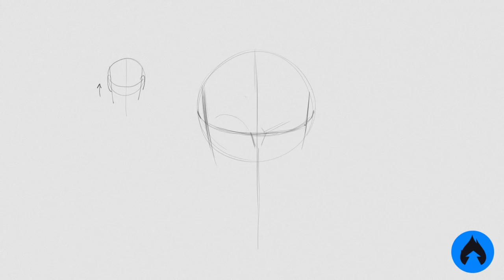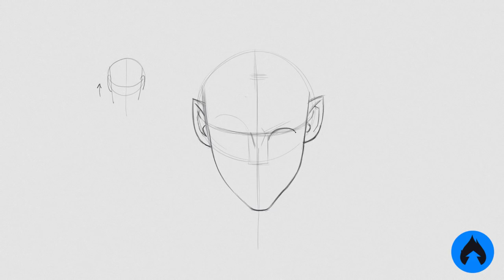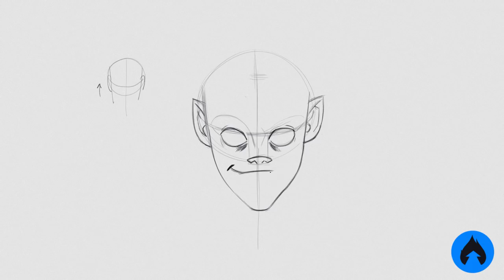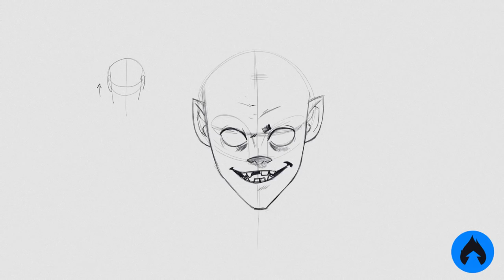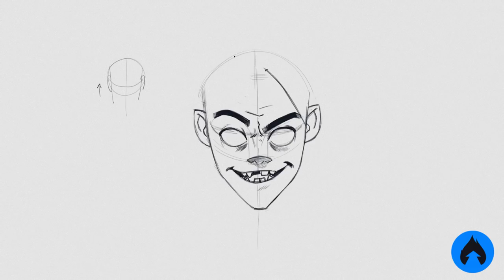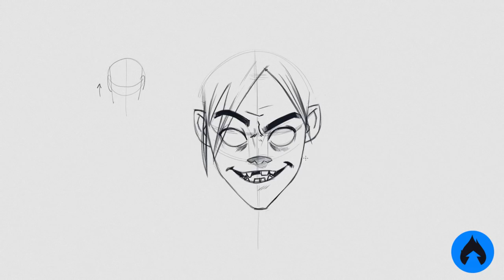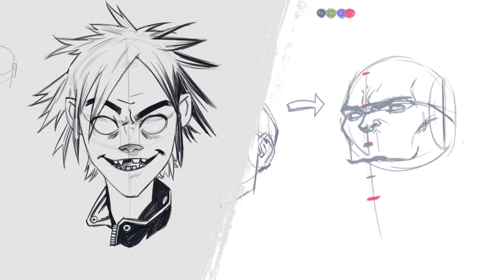TUTORIAL DE DESENHO: 2-D de Gorillaz!